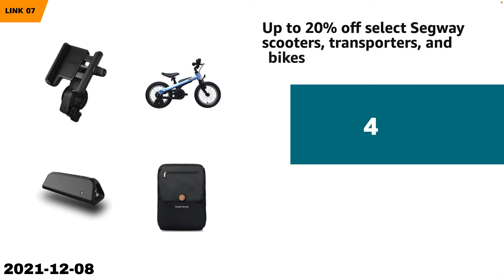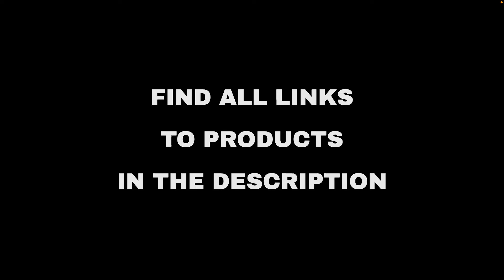Top 10 "Today's Deals" deals on Amazon, today (2021-12-08)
⚠️ ATTENTION!
3. "Today" means 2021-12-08. Out of the day?

🔗 02 - BlueDriver Bluetooth Pro OBDII Scan Too...
🔗 05 - Baby Shusher the Sleep Miracle – Sound ...
🔗 08 - SAMSUNG 32-Inch Class QLED Q60A Series ...
🔗 09 - Bissell ProHeat 2X Revolution Max Clean...
🔗 10 - Save on Jetson hoverboards, kids scoote...